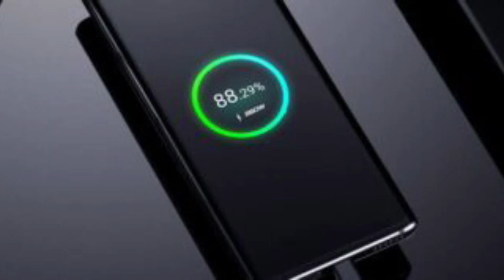infinix GT 10 Pro 5G Mobile Coming Soon launch 2023!Unboxing!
infinix GT 10 Pro 5G Mobile Coming Soon launch 2023!